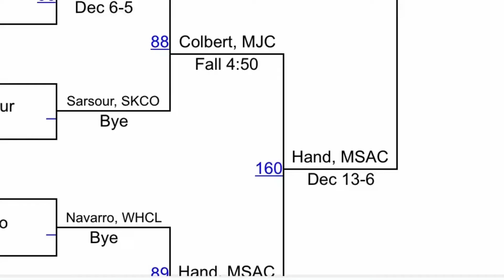Jakob Hand 10-8-2022 modesto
Hand v Colbert MJC